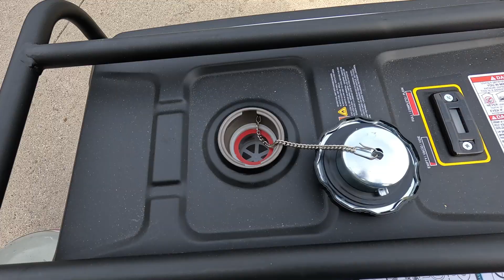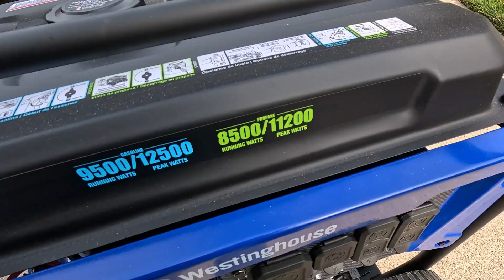Is a Westinghouse WGen9500DF Whole House Generator Worth It?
Review of my Westinghouse WGen9500DF generator.

Considering a backup generator for home? This video dives into the Westinghouse WGen9500DF portable generator options, focusing on a dual fuel inverter generator. Prepare for any power outage with the right home generator for backup power and peace of mind, ensuring your essential appliances keep running.

Westinghouse 12500 Watt Dual Fuel

00:00 - Intro
00:21 - Specs
01:00 - Control Panel
02:26 - Connecting To Propane
03:23 - Gas Tank
03:44 - Muffler and Generator
03:54 - Carburetor - Plug
04:08 - Fuel Cut Off
04:19 - Pull Cord - Air Filter
04:47 - Battery - Oil
05:22 - Connecting To House